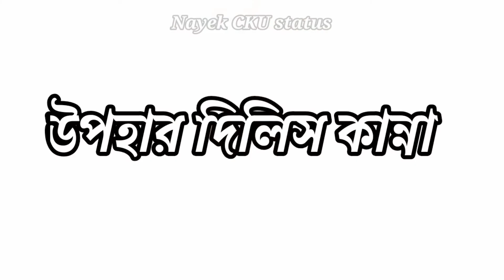সারা||💔জীবন||🥀উপহার||😢দিলিস||🥀কান্না|| bewfa Purulia white screen status video Purulia jhumar status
Purulia jhumar black screen video
jhumar video
jhumar new song
jhumar new video
jhumar green screen video
Bewafa black screen
black skin Purulia video
black screen Bewafa Purulia video
Purulia Bewafa top song
Purulia status video
Purulia DJ jhumar status
Purulia 4K status video
Purulia Khortha jhumar status video
green screen video status
Bewafa green screen video
new jhumar song
Purulia new jhumar
Purulia jhumar black skin
black screen Purulia jhumar status
black screen Purulia video
Jaan Jaan Bole se
Purulia black screen
Purulia black screen library
Purulia black skin library status
Purulia DJ status
Purulia 4K jhumar status
Purulia viral video
Purulia love status
Purulia Geran name status
Purulia jhumar status
Purulia Bewafa jhumar status
# Purulia status video
# Purulia black screen status
# Purulia Bewafa wala kis kin

jhumar video
jhumar new song
jhumar new video
Bewafa black screen
Purulia status video
new jhumar song
Purulia new jhumar
Purulia black screen
Purulia DJ status
Purulia viral video
Purulia love status

jhumar video
jhumar new song
jhumar new video
Bewafa black screen
Purulia status video
new jhumar song
Purulia new jhumar
Purulia black screen
Purulia DJ status
Purulia viral video
Purulia love status

Video is for educational purpose only.Copyright Disclaimer under section 107of the Copyright Act 1976,allowance is made for "fair use" for purposes such as Criticism,comment, news reporting,teaching,scholarship,and research.Fair use is a use permitted by Copyright Statute the might otherwish be infringing.